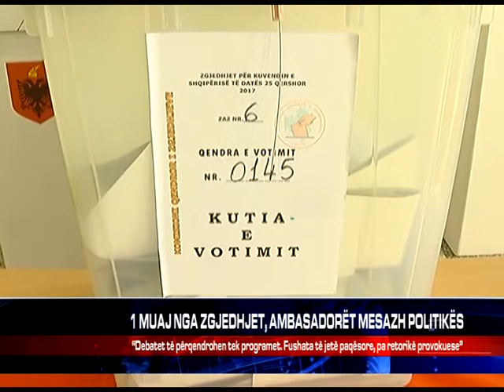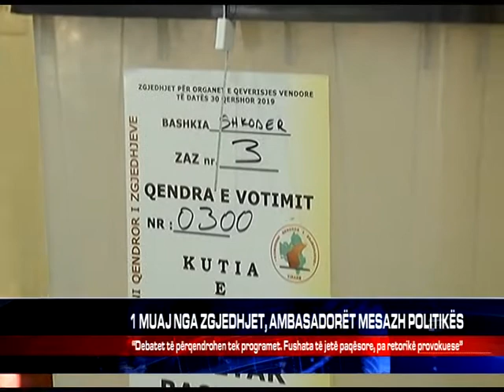1 MUAJ NGA ZGJEDHJET, AMBASADORËT MESAZH POLITIKËS